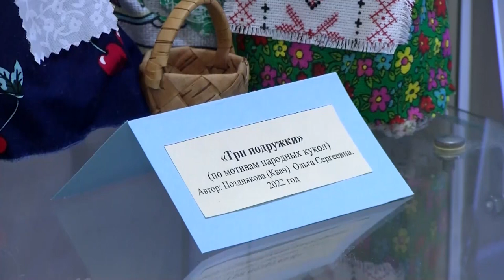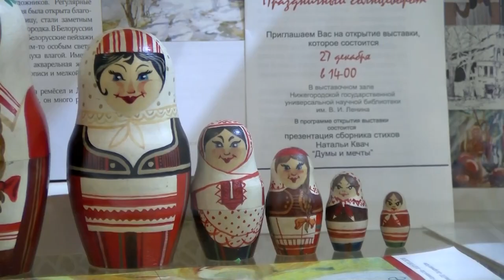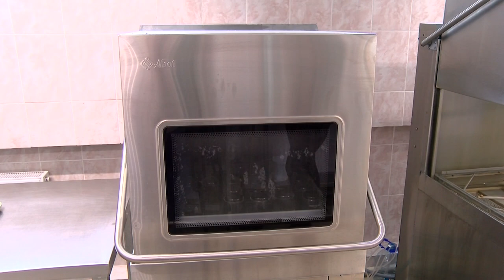Всё лучшее детям. Выпуск №7